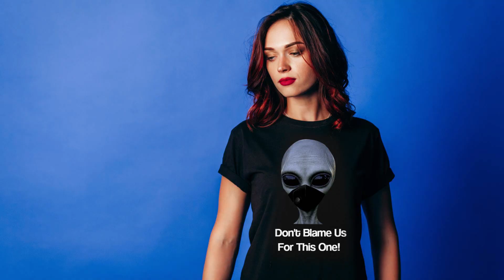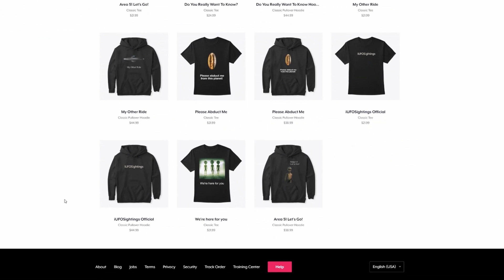UFO Sightings 2021 Possible Mother Ship and UFO has Landed